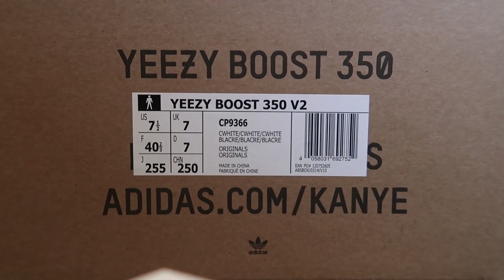Meine neuen YEEZYS!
🔥 ÖFFNEN 🔥

🔥 SOCIAL MEDIA 🔥

TeamSpeak:
▪IP► calledfamily.tube-hosting.de

🔥 VIDEO INFORMATIONEN 🔥

▪ Meine Kamera ► Canon G7X Mark II
🔥 WICHTIG 🔥

▪ LIKET das Video wenn es euch gefallen hat ;)